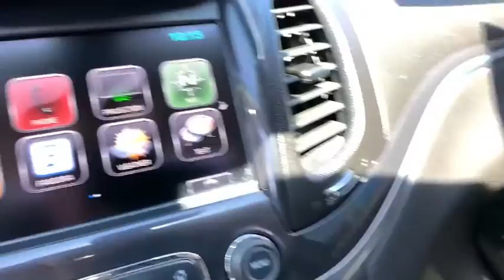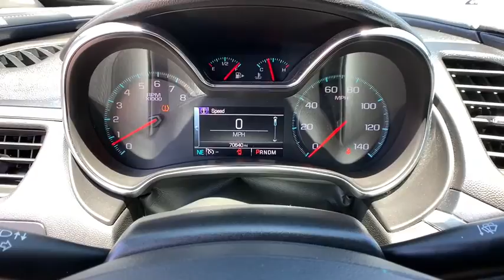2016 Chevrolet Impala Reno, Carson City, Northern Nevada, Sacramento, Elko, NV 61064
Used 2016 Chevrolet Impala available in Reno, Nevada at Rackley Auto Group Reno. Servicing the Carson City, Northern Nevada, Sacramento, Elko, NV area.

bEquipment/bbrwith XM/Sirus Satellite Radio you are no longer restricted by poor quality local radio stations while driving this Chevrolet Impala.  Anywhere on the planet you will have hundreds of digital stations to choose from. Engulf yourself with the crystal clear sound of a BOSE sound system in the vehicle.  Protect this Chevrolet Impala from unwanted accidents with a cutting edge backup camera system. This model will allow to see the road and so much more with the HID headlights. This 2016 Chevrolet Impala  has satellite radio capabilities. This unit is pure luxury with a heated steering wheel. This 2016 Chevrolet Impala  has an elegant black exterior finish. This 2016 Chevrolet Impala  has a 3.6 liter V6 Cylinder Engine high output engine. Front wheel drive on the vehicle gives you better traction and better fuel economy. Stay safe with additional front side curtain airbags. This large car has front air bags that will protect you and your passenger in the event of an accident.brbrbPackages/bbrENHANCED CONVENIENCE PACKAGE: includes (KU1) ventilated driver seat; (KU3) ventilated front passenger seat; (UVD) heated steering wheel; (N38) power tilt and telescoping steering column; (A45) driver seat; outside mirrors and steering wheel memory settings; (UG1) Universal Home Remote; (B58) premium carpeted front and rear floor mats; (B36) carpeted trunk mat; (DD8) auto-dimming inside rearview mirror and (DLG) outside heated power-adjustable mirrors with turn signal indicators; ground illumination and driver-side auto-dimming feature. ADVANCED TECHNOLOGY PACKAGE: includes (UQS) Bose premium surround sound 11-speaker system; (K4C) Wireless Charging and (KI6) 120-volt power outlet. SUNROOF: POWER; TILT-SLIDING WITH ADDITIONAL SKYLIGHT FIXED GLASS AFT OF THE SLIDING GLASS. MIRRORS: OUTSIDE HEATED POWER-ADJUSTABLE. LICENSE PLATE BRACKET: FRONT. AUDIO SYSTEM FEATURE: BOSE CENTERPOINT SURROUND SOUND PREMIUM 11-SPEAKER SYSTEM; SOUND-STAGE SIGNAL PROCESSING. WIRELESS CHARGING FOR DEVICES. SEAT: VENTILATED DRIVER. SEAT: VENTILATED PASSENGER; FRONT. FLOOR MATS: PREMIUM CARPETED FRONT AND REAR. STEERING COLUMN: POWER TILT AND TELESCOPIC. STEERING WHEEL: HEATED. DRIVER MEMORY. UNIVERSAL HOME REMOTE. POWER OUTLET: 120-VOLT; LOCATED ON THE REAR OF CENTER CONSOLE. MIRROR: INSIDE REARVIEW AUTO-DIMMING. TRUNK MAT: CARPETED. Equipment listed is based on original vehicle build. Please confirm the accuracy of the included equipment by calling the dealer prior to purchase.brbrbAdditional Information/bbrVehicle pricing includes all offers and incentives. All advertised prices exclude government fees taxes applicable finance charges dealer document preparation charge of $489 express code and applicable emission testing. These fees must be paid for by the purchaser. All vehicles are subject to prior sale. All information advertised to be true but not guaranteed. Any payment or APR displayed is an estimate only that is based on approved credit. It is not guaranteed that all will qualify for that payment or APR based on a number of individual circumstances. Dealer is not responsible for typographical errors. While great effort is made to ensure the accuracy of the information on this site errors do occur so please verify information with a dealer representative.
ENHANCED CONVENIENCE PACKAGE: includes (KU1) ventilated driver seat; (KU3) ventilated front passenger seat; (UVD) heated steering wheel; (N38) power tilt and telescoping steering column; (A45) driver seat; outside mirrors and steering wheel memory settings; (UG1) Universal Home Remote; (B58) premium carpeted front and rear floor mats; (B36) carpeted trunk mat; (DD8) auto-dimming inside rearview mirror and (DLG) outside heated power-adjustable mirrors with turn signal indicators; ground illumination and driver-side auto-dimming feature,ADVANCED TECHNOLOGY PACKAGE: includes (UQS) Bose premium surround sound 11-speaker system; (K4C) Wireless Charging and (KI6) 120-volt power outlet,SUNROOF: POWER; TILT-SLIDING WITH ADDITIONAL SKYLIGHT FIXED GLASS AFT OF THE SLIDING GLASS,MIRRORS: OUTSIDE HEATED POWER-ADJUSTABLE,LICENSE PLATE BRACKET: FRONT,AUDIO SYSTEM FEATURE: BOSE CENTERPOINT SURROUND SOUND PREMIUM 11-SPEAKER SYSTEM; SOUND-STAGE SIGNAL PROCESSING,WIRELESS CHARGING FOR DEVICES,SEAT: VENTILATED DRIVER,SEAT: VENTILATED PASSENGER; FRONT,FLOOR MATS: PREMIUM CARPETED FRONT AND REAR,STEERING COLUMN: POWER TILT AND TELESCOPIC,STEERING WHEEL: HEATED,DRIVER MEMORY,UNIVERSAL HOME REMOTE,POWER OUTLET: 120-VOLT; LOCATED ON THE REAR OF CENTER CONSOLE,MIRROR: I